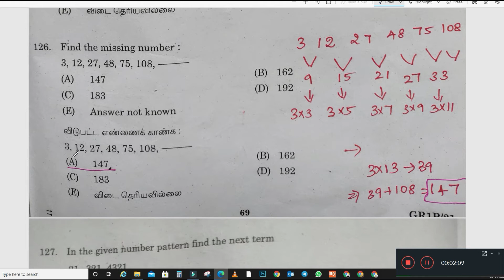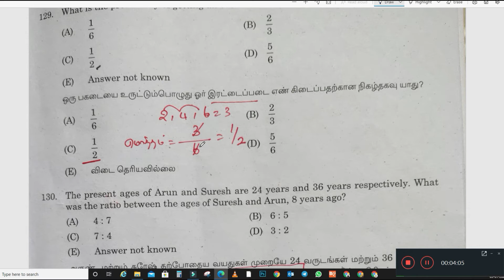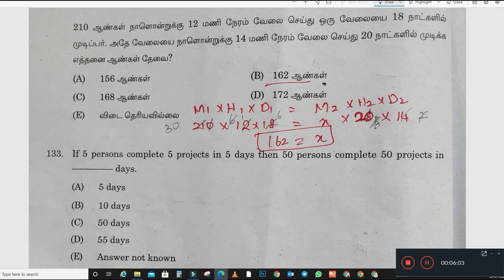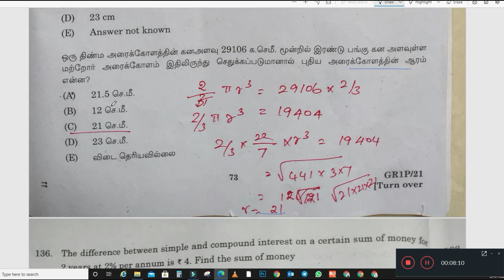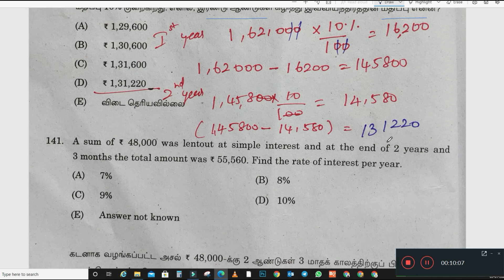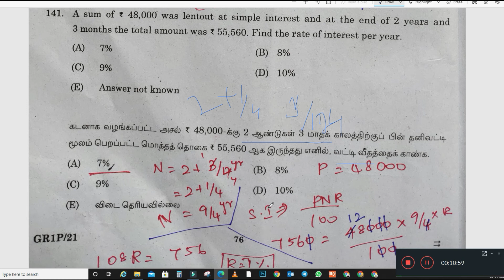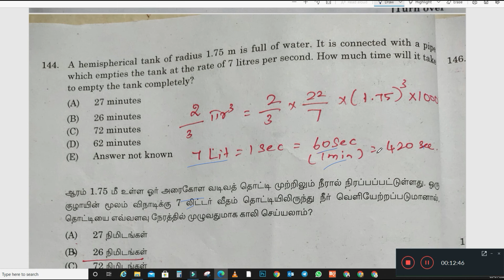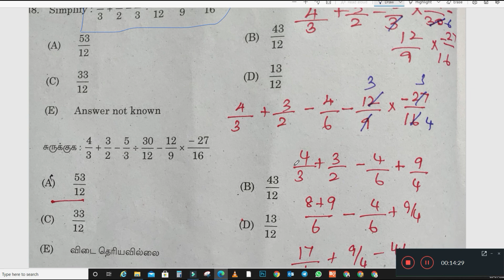group 1 2021 maths answerkey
group 1 2021 maths answerkey part-1

வணக்கம் நண்பர்களே:

முடிந்த வரை விவரித்து உள்ளேன் உங்களுடைய கேள்விகள் மற்றும் சந்தேகங்கள்கிளே உள்ள கமெண்ட் இல் பதிவிடவும்.